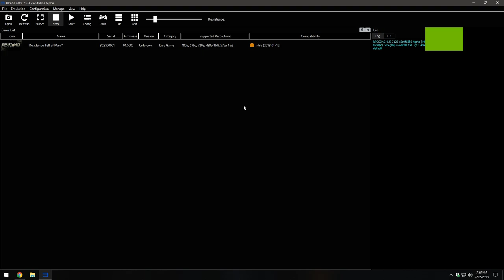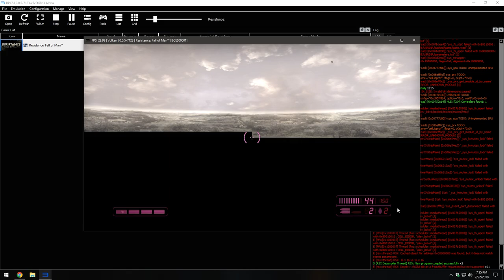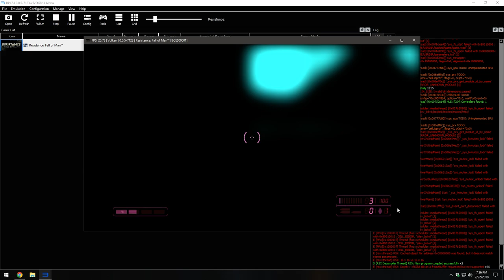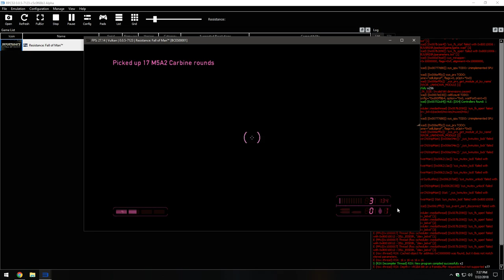Resistance: Fall of Man™ [BCES00001]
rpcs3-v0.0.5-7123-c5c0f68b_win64